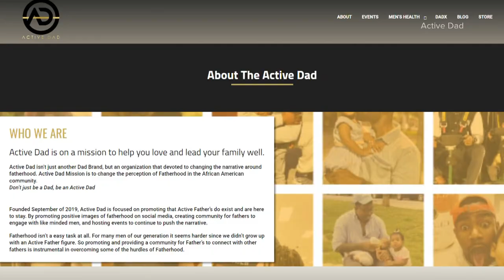Charlotte dad making an impact by networking with, empowering other fathers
Being a father can be tough. It’s something Rashamod Torrance realized when he had his son.

“There weren’t a lot of support groups for guys,” he said.  “My wife, who was my girlfriend at the time, was joining all these mom groups and mom support groups. When I looked online, I couldn’t find any online presence. I couldn’t find those communities.”

So, in 2019, Torrance decided to create that community. The father of now two kids started Active Dad in September of that year. He said it started with him making t-shirts and merchandise.

Torrance said from there it took off.